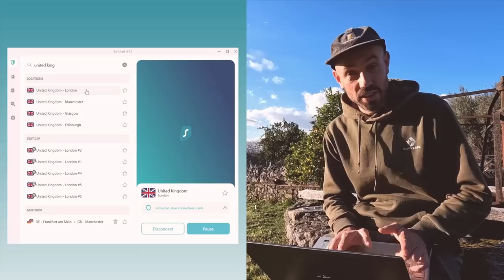This Challenge Might BREAK Us! BUILDING A HOMESTEAD GARDEN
We're Ricky & Victoria - we're slowly bringing an abandoned off grid farm back to life & transforming it into a beautiful homestead.

It's been an exciting week as we started to prepare the homestead for growing our own food! Being able to grow vegetables, salad & fruits has been something we've been looking forward to ever since deciding to move to Portugal.

Even though Portugal's a warm country, we still get frosts & cold evenings throughout winter so we can't plant straight into the ground. To extend the growing season, we decided to build a greenhouse so we can grow all year round & attempt to be semi self sufficient 🥕🫑🍅

Also say hi in the comments! We'd love to hear from you 😊

Ricky & Victoria x